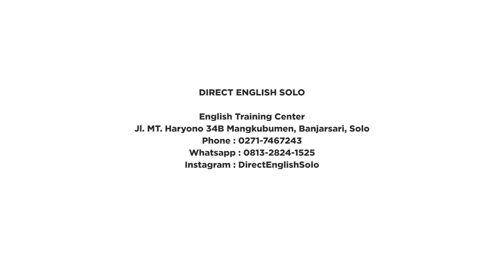Lifelong Learner | Belajar Bahasa Inggris - Top 5 Questions in Learning English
Lifelong learning can enhance our understanding of the world around us, provide us with more and better opportunities and improve our quality of life. Learn for your personal development and for your professional development. Are you a lifelong learner?

Dalam rangka memperingati ulang tahun Direct English Solo yang ke-2, kami membuat video Q&A yang sering menjadi pertanyaan banyak orang tentang belajar bahasa Inggris. Temukan juga beberapa tips untuk belajar bahasa Inggris. Tidak ada alasan lagi untuk takut memulai belajar bahasa Inggris sebagai bahasa Internasional. Bersiaplah untuk menjadi warga dunia.

Silahkan share video ini jika dirasakan bermanfaat atau share jika ada yang sedang membutuhkan tips untuk belajar bahasa Inggris.

Info lebih lanjut tentang Direct English Solo bisa akses ke atau IG @directenglishsolo

Follow IG @astridwidayani FB Astrid Widayani
Thanks to Hotel Indah Palace Tawangmangu